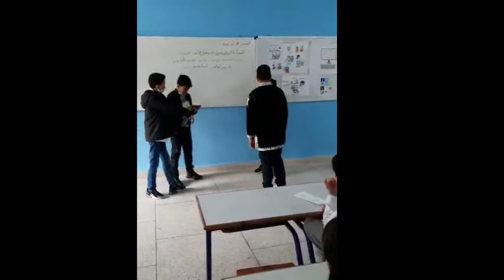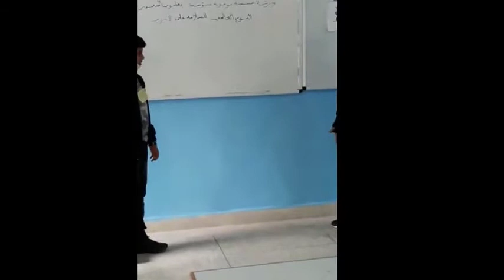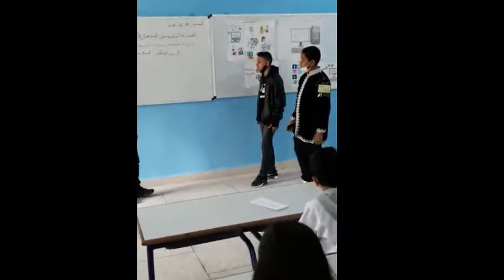مسرحية حول الاستخدام الامن للانترنيت باعدادية يعقوب المنصور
: مسرحية حول الاستخدام الامن للانترنيت من تقديم
ايمن - عادل - عبد الغفور - محمد